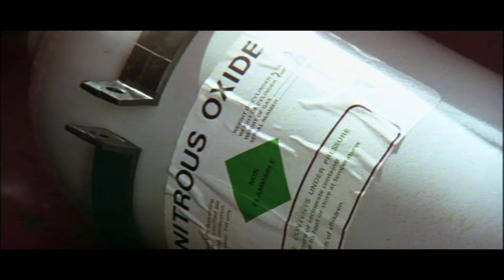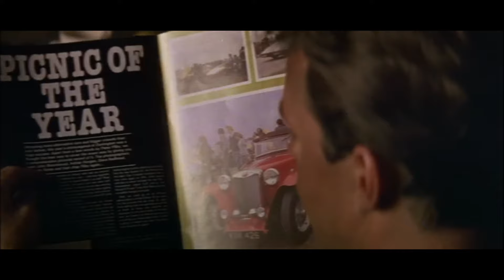Running on Empty Festival - Cobar - Terry Serio - Extended Interview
Terry Serio in an extended interview as he discusses Running on Empty the film and the festival.

Filmed and Edited - Ross Page
Host - Holly Kaye-Smith
Producer - Misty McPhail
Producer - Jay Knapp